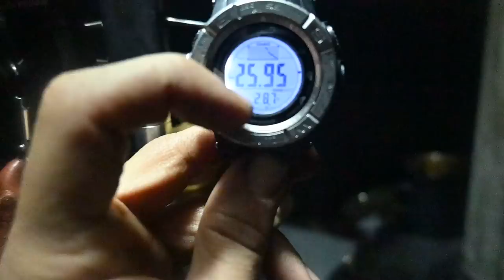Camping in the mountains, First snow, Hot tent with homemade take-down expedition wood stove.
This time we are back to our favorite spot in the mountains to enjoy camping in the first snow of the season. We bring our homemade expedition wood stove to keep us warm throughout the stay. The stove was burning nonstop for three nights and days.  For our winter camping trips we always rely on the woodstove to keep us warm at night. The burn times greatly vary on the wood available at the location and it is important to stock up for each night. This particular place has mostly half rotten birch and spruce which burn very quickly. We had to wake up every  2.5  - 3 hours in shifts to add wood. but still managed to get a good sleep about 8 -9 hours. Usually most of the places we travel to do not have hard wood trees available. We will further test this stove with condensed wood logs on our next trip to see how log it will last on a single load.